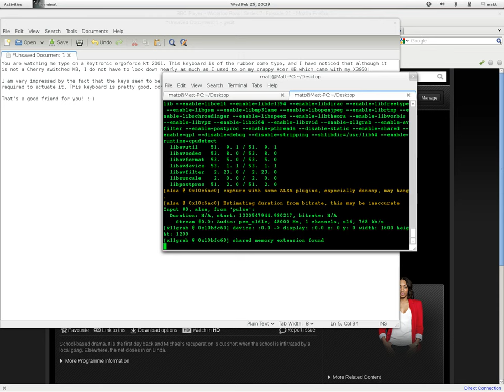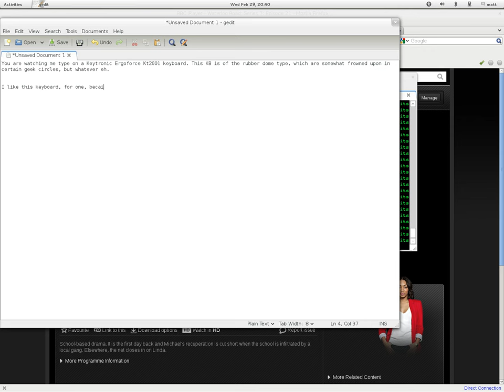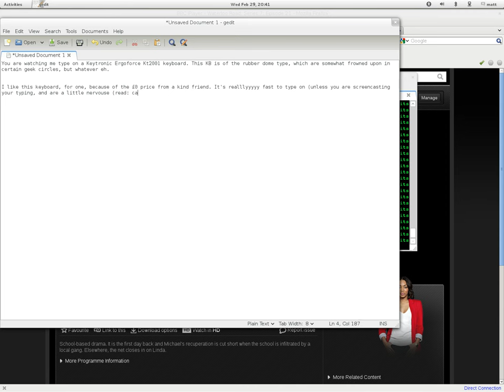Me typing on a Key Tronic Ergoforce Kt2001... and getting all typo'd! ^_^